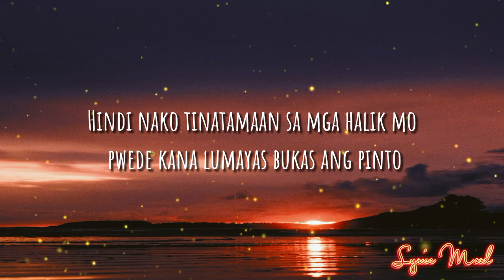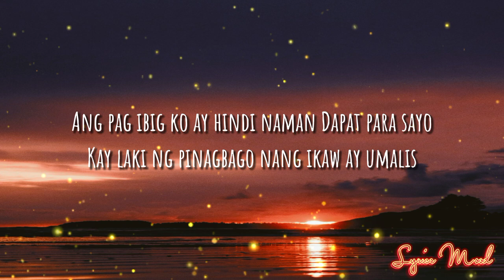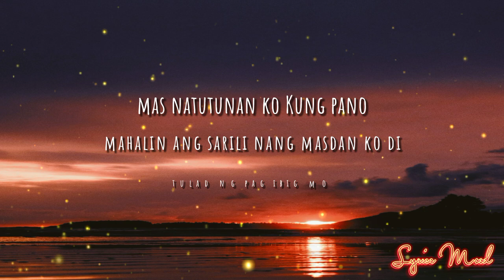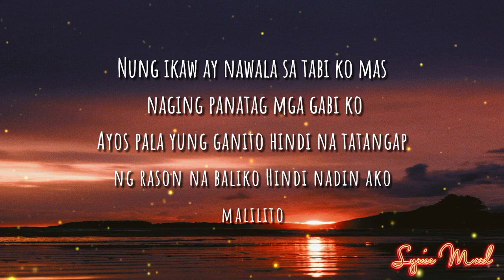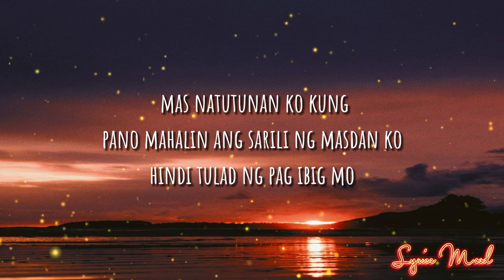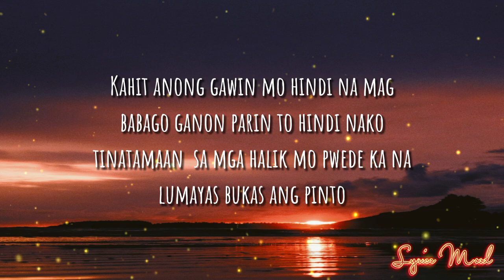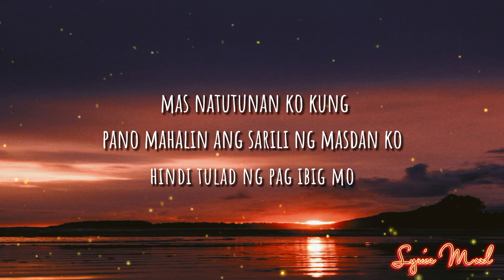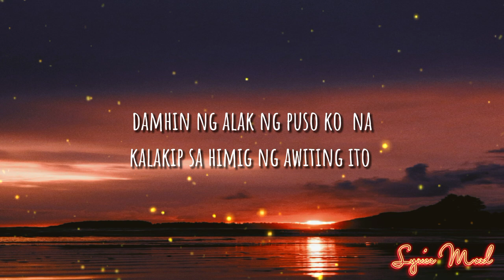Wala Ng Ikaw (Okay na ako)|| Skusta Clee ft. Hush & Yuri Dope - (Lyrics)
Wala ng Ikaw

Lyrics:

Kahit anong gawin mo hindi na
mag babago ganon parin to

Hindi nako tinatamaan sa mga halik mo pwede kana lumayas bukas ang pinto

Kasi wala nang ikaw wala nang ako Wala nang papatak na luha sa mata ko ewan ko din ba kung bakit ba ako nahibang ng ganto

Ang pag ibig ko ay hindi naman Dapat para sayo
Kay laki ng pinagbago nang ikaw ay umalis mas okay na ngayon hindi na kailangan magtiis mas natutunan ko Kung pano mahalin ang sarili nang masdan ko di tulad ng pag ibig mo

Nais ko lang mas ayos pala yung ganito walang pumipigil sakin sa Kung anong gusto ko Nung ikaw ay nawala sa tabi ko mas naging panatag mga gabi ko

Ayos pala yung ganito hindi na tatangap ng rason na baliko Hindi nadin ako malilito nung ikaw ay Umalis at hindi na kita hinanap Kahit kailan hindi ko na binalak hindi nadin ako naghanap pa ng alak

Hindi tulad dati nung sa leeg ko ikaw ay nakahawak kase kase kase

kay laki ng pinag bago nang ikaw ay umalis mas okay na ngayon hindi na kailangan mag tiis mas natutunan ko kung pano mahalin ang sarili

Nang masdan ko hindi tulad pag ibig mo kayang damhin ng alak ng puso ko na kalakip sa himig ng awiting ito gusto ko lang naman mapatunayan sayo kahit wala kana tuloy parin ako

Kay laki ng pinag bago nang ikaw ay umalis mas okay na ngayon hindi na kailan magtiis mas natutunan ko kung pano mahalin ang sarili ng masdan ko hindi tulad ng pag ibig mo

Kahit anong gawin mo hindi na mag babago ganon parin to hindi nako tinatamaan  sa mga halik mo pwede ka na lumayas bukas ang pinto

Kasi wala nang ikaw wala nang ako wala nang papatak na luha sa mga mata ko, ewan ko din ba kung bakit ba ako nahibang ng ganto Ang pagibig ko ay hindi naman dapat para sayo

Kay laki ng pinagbago ng ikaw ay umalis mas okay na ngayon hindi na kailangan magtiis mas natutunan ko kung pano mahalin ang sarili ng masdan ko hindi tulad ng pagibig mo

Kay laki ng pinagbago ng ikaw ay umalis mas okay na ngayon hindi na kailangan mag tiis mas natutunan ko kung pano mahalin ang sarili

Nang masdan ko hindi tulad ng pagibig mo kayang damhin ng alak ng puso ko  na kalakip sa himig ng awiting ito gusto ko lang naman mapatunayan sayo kahit wala kana tuloy parin ako